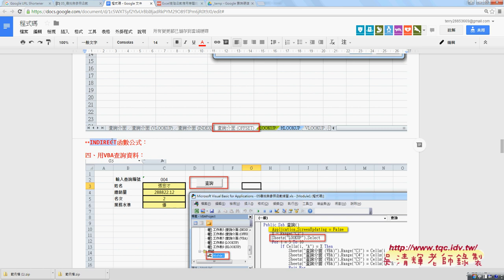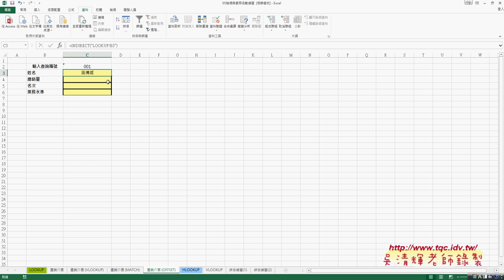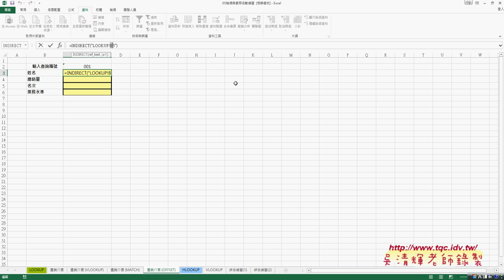24 用OFFSET函數查詢與補充INDIRECT函數